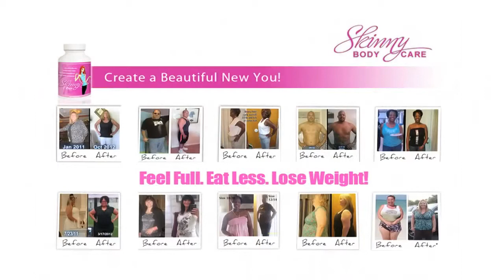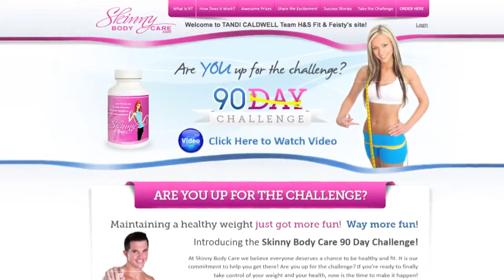Skinny Body Care ~ The Balancing Act Episode 1 of 6